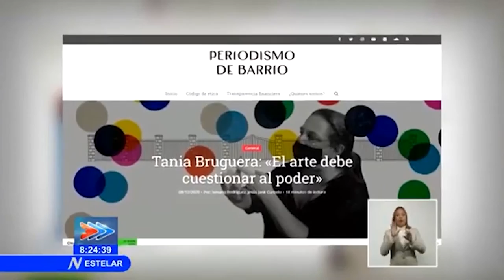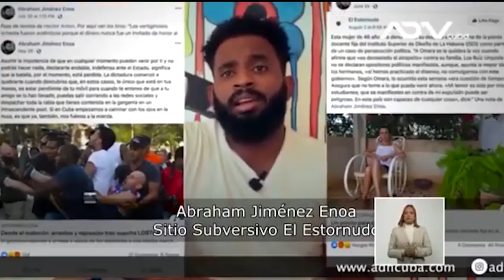¿Que gane el silencio ante el plan del imperio contra Cuba?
Cubainformación – Basado en un texto de Ignacio Ramonet, Hernando Calvo y otros.- Sí, los medios internacionales quieren que gane el silencio ante el plan del imperio de doblegar a Cuba por hambre, insalubridad, desabastecimiento energético y falta de suministros.